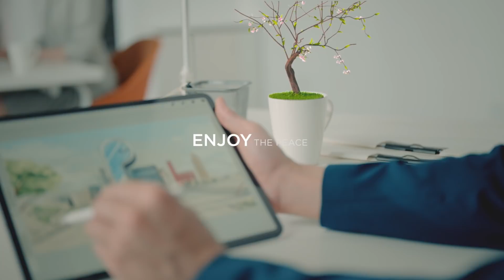Amazfit PowerBuds Pro | Fit For Any Lifestyle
Listen to your body, move to your own beat & enjoy true active noise cancellation with the 3-in-1 Amazfit PowerBudsPro.